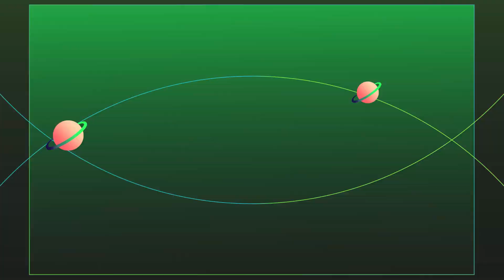Maman et Nous au 21 rue Emile Duée à Solesmes vous propose un défilé Curvy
en association avec le comité Miss Diamantissime NPDC, le 15 Avril 2023 à 15h30
Interview de Angélique et Céline